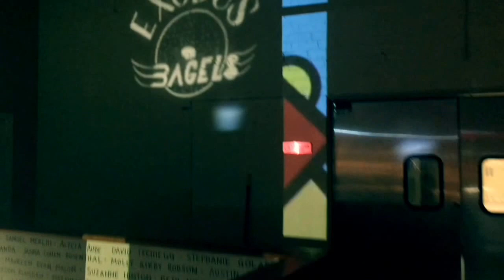Bagel Wednesday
Get a peak in to our space on a Wednesday morning. We have GrabSac presorted dozens for pickup between 7-10am. They are $20/dozen.

We also offer 16oz. cream cheeses:
Plain - $8
Sriracha - $9
Horseradish/Dill & Veggie Dip - $10
Bacon/Everything - $12